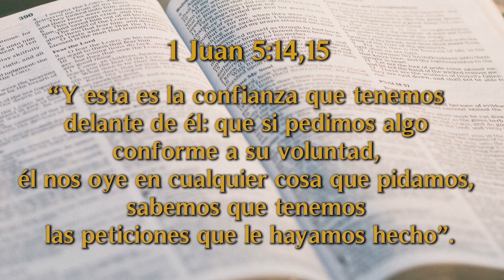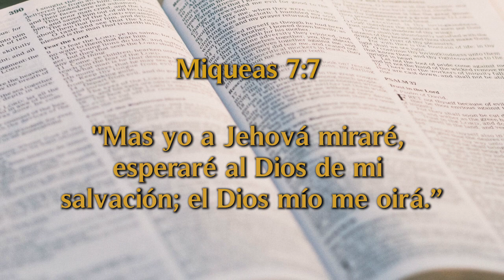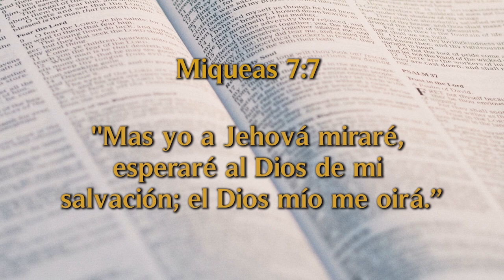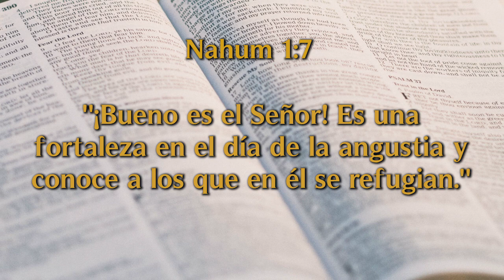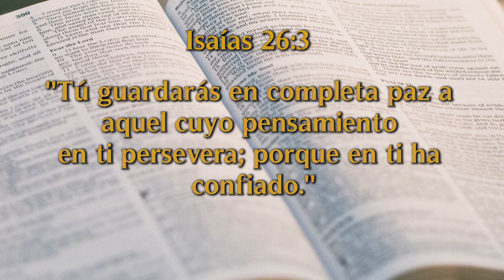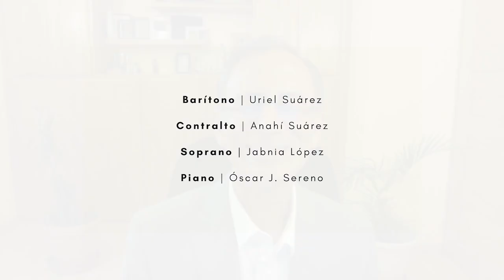Un Momento de Paz 8 sep 2021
Hoy tenemos a la Dra. Aurora Mendoza, quien nos comparte gemas para nuestros desarrollo espiritual y nos cuenta sus experiencias en la oración, como Dios le dió a su madre unos meses más de vida para que la doctora y ella pudieran estar juntas.